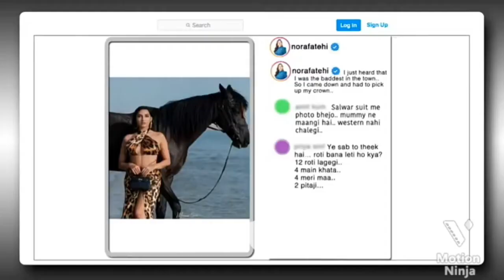post ka postmortem funny part nora fatehi in kapil sharma show | kapil sharma memes